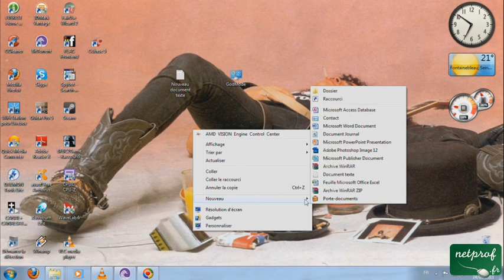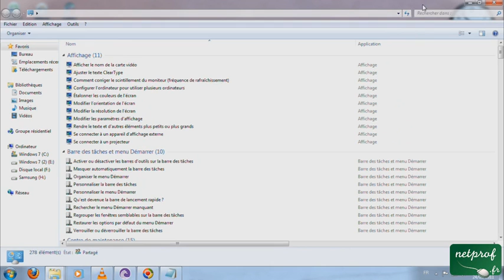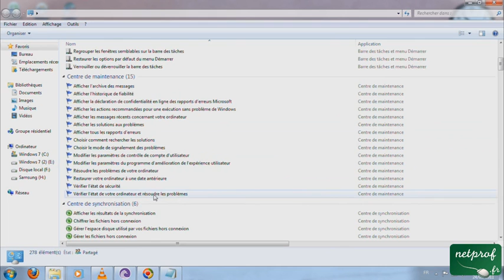Mode Dieu Windows 7